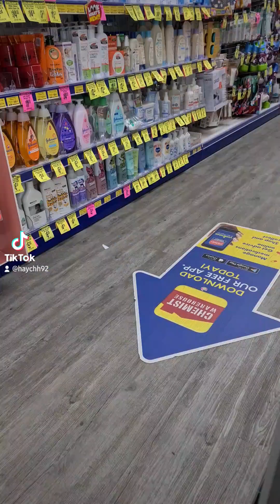Vlog 1/9/23 Part 2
Learie refused every bottle today and wanted food instead, how do you tell a 9mo they're denying themselves of their main nutrition. Logan went to his dads. Leeanna explains why she likes peeled nuggets, also she started her preventer tonight, yay!
♡Video suggestions welcome♡